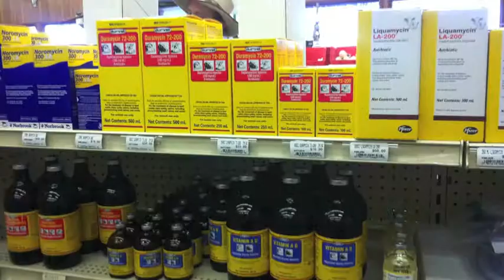Bill on Beef - Ep. 44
Where do ranchers go to get their supplies? And what do they buy? Meet ranchers Roy and Ethel on this week's episode of Bill on Beef!